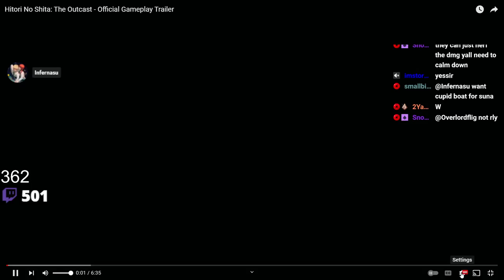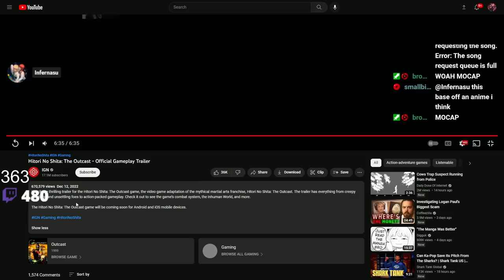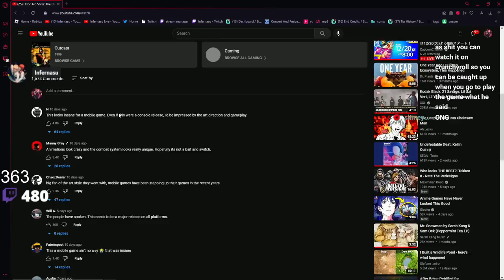HOW IS THIS A MOBILE GAME? | Infer Reacts: Hitori No Shita: The Outcast